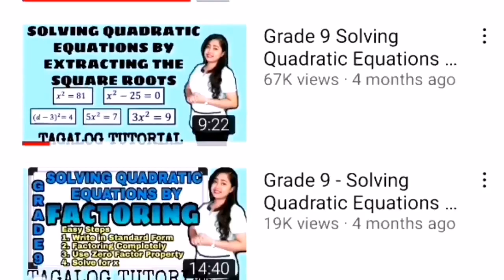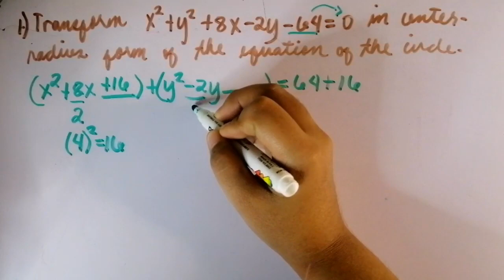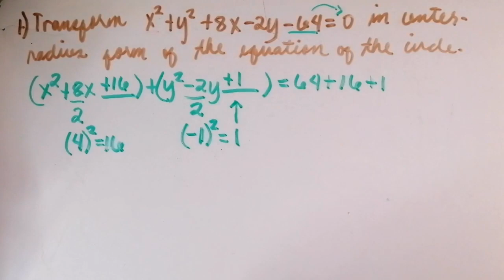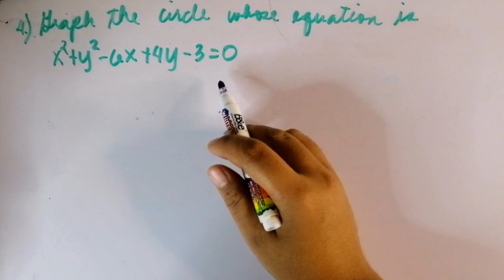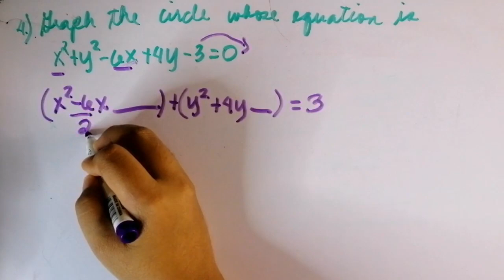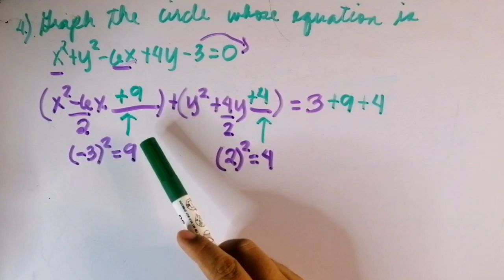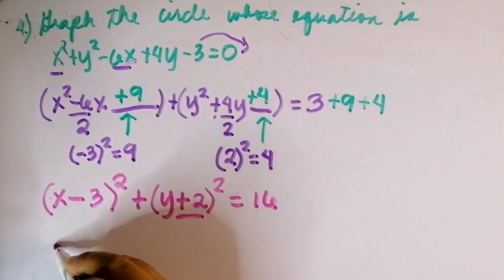Learning Task 4 Week 8 GRADE 10 TRANSFORMING GENERAL FORM TO CENTER-RADIUS OF A CIRCLE & Vice Versa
GRADE 10 MATH TOPICS SECOND QUARTER

DISTANCE FORMULA (Finding distance between two points)

WEEK 8
COORDINATES OF A CIRCLE

Center-Radius Form of the equation of the Circle

Identify the radius and center from the equation. Then sketch a graph

Transforming General Form to Center radius form of a circle and vice versa

Reference: Math10 Pivot4A
commons.deped.gov.ph